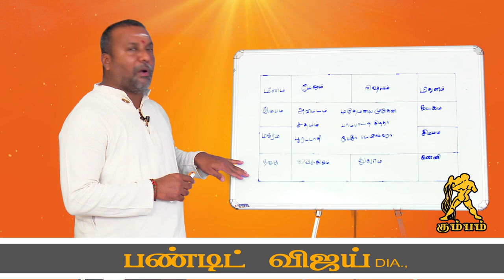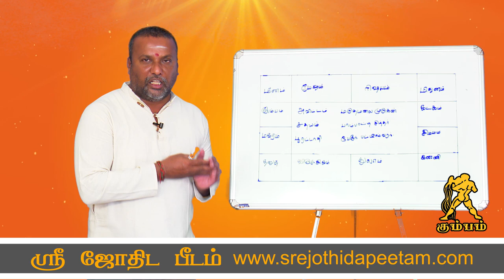sani peyarchi Parikaram 2020-2023 tamil | Sani peyarchi 2020 Kumbam | சனி பெயர்ச்சி பரிகாரம் கும்பம்